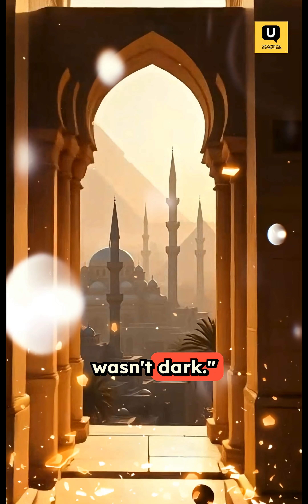Muslim Inventions That Changed Your Life - In 60 Seconds : Part 2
In 60 seconds, discover inventions from the Islamic Golden Age that shaped modern science, engineering, medicine, and navigation. These breakthroughs changed your life — but history erased their origin. Now you know the truth. Share it.

For 1,000 years, Muslim scholars shaped the world we live in today — inventing modern surgery, robotics, algebra, chemistry, navigation, and more.
But most people have no idea these inventions came from Baghdad, Cairo, Persia, Damascus, Palestine, and Andalusia.

In this 60-second video, I’ll show you the forgotten Muslim scientists who built modern civilization — Al-Zahrawi, Al-Jazari, Ibn Khaldun, Al-Farabi, Ibn Haytham, and more.

They erased this history.
Now it’s time to bring it back.

👉 Share to help restore real history